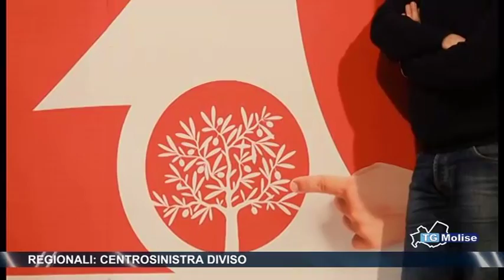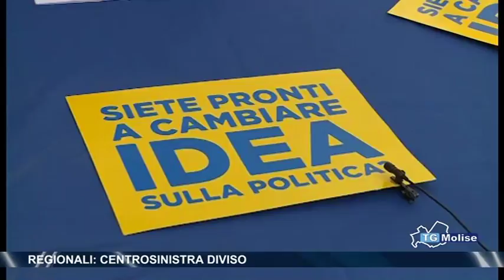Regionali: centrosinistra diviso